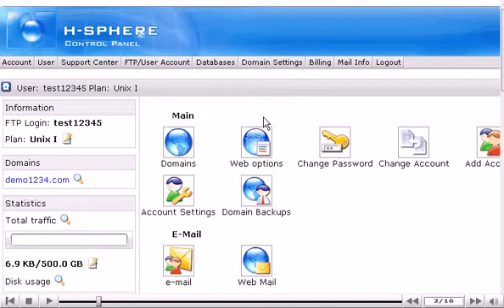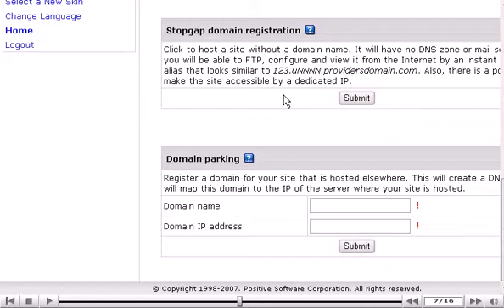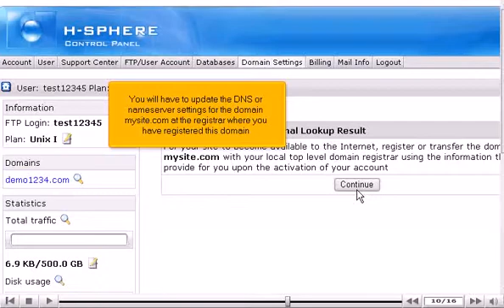How to create a new domain in H-Sphere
• Log into H-Sphere control panel.
• Scroll over domain settings and click add domain option.
• In this section, you can setup new sites to be hosted within your account.
• If you have a domain name, add its name in textbox to host it. If you want to host a website with third level domain, fill out the respective section. You don't require registering such domain with official domain registrar.
• Sites without domain names can also be hosted. DNS zone is created for you and you can't use email service. Website management and FTP tools are available for such cases.
• DNS settings are provided by host on initiation of a hosting account. Account for site will be setup and can be seen in the listing.
• You can edit or delete accounts by clicking on respective options.